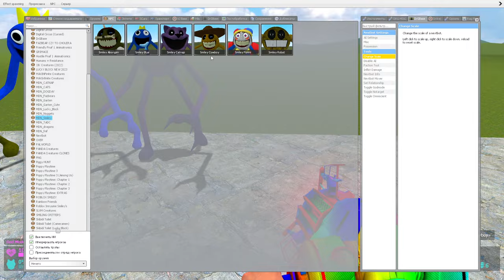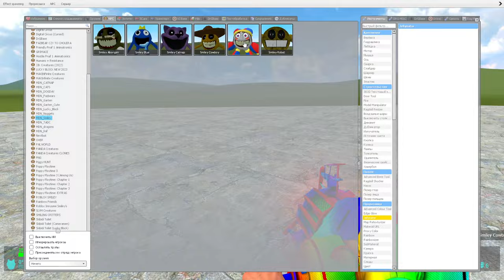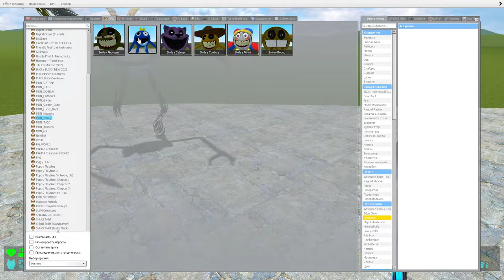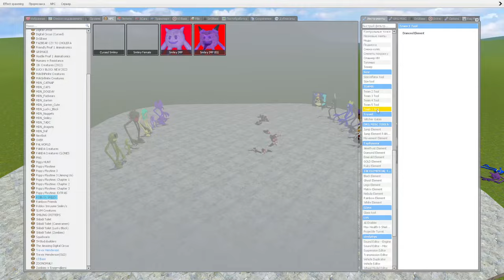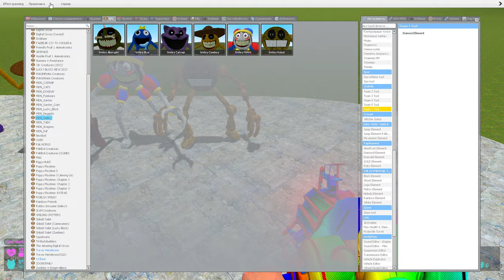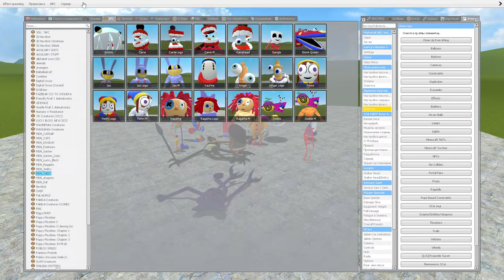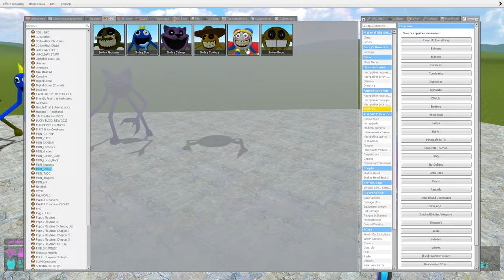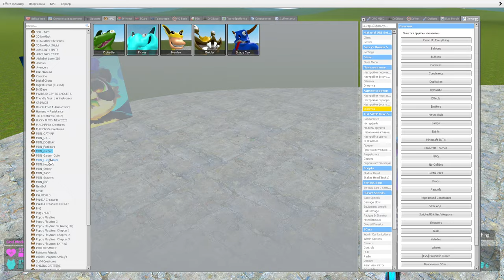NEW ROBLOX INNYUME SMILEY'S STYLIZED CATNAP POMNI RAINBOW FRIEND COWBOY in Garry's Mod !